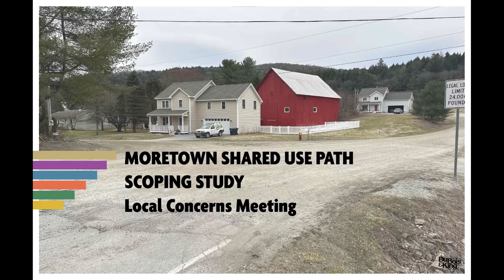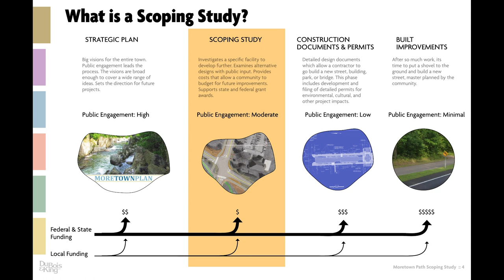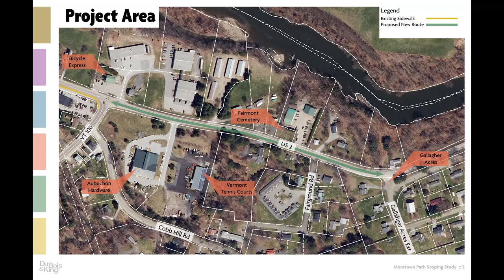Moretown Select Board - June 20, 2023 [MS]